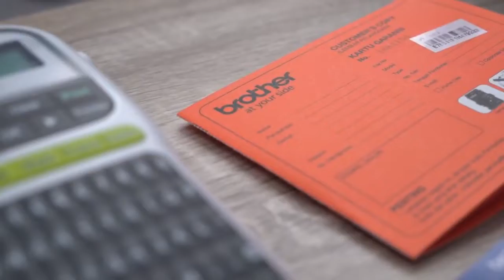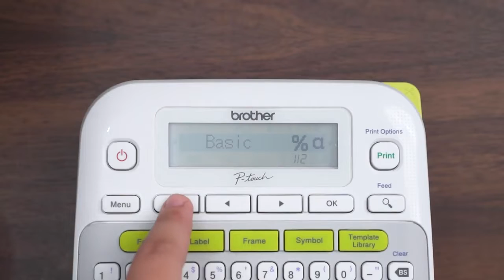Brother Printer Label PT H110 PT D210 Unboxing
Solusi kebutuhan label di rumah. Kreasi label tanpa batas.

Pastikan kamu menggunakan printer label canggih yang dapat mendukung kegiatan melabel dirumah dan menggunakan label TZe original yang tahan lama, tidak mudah pudar terkena air dengan garansi mesin printer label selama 3 tahun

Untuk pembelian silahkan hubungi kami
GRAHA BARU KOMPUTER
Melayani pengiriman keseluruh Indonesia menggunakan ekspedisi kepercayaan anda.

Shopee    : shopee.co.id/grahabarukomputer